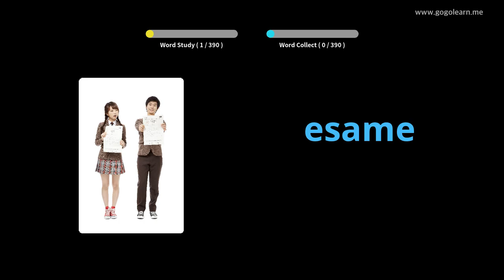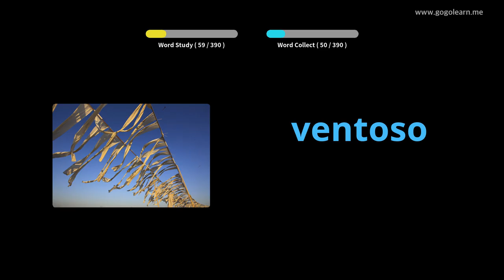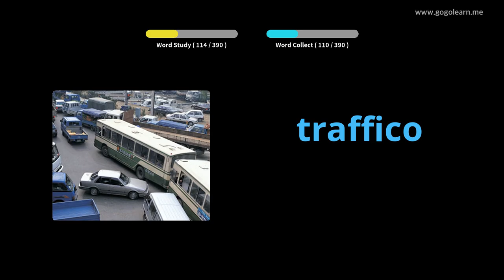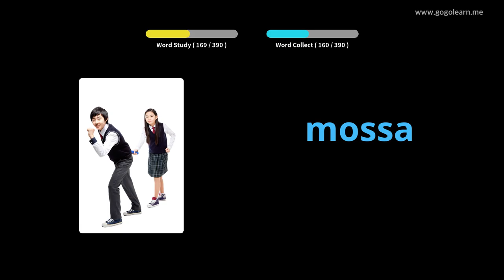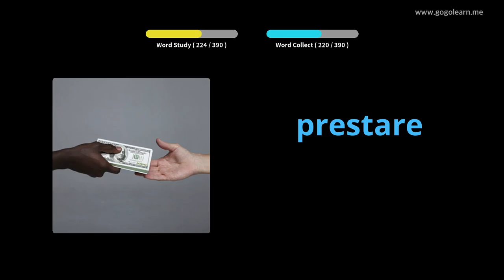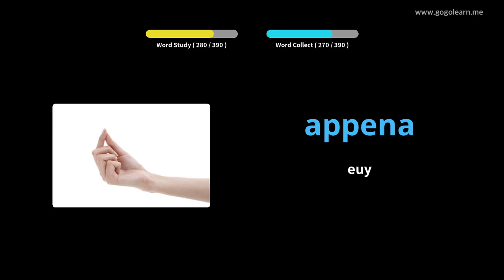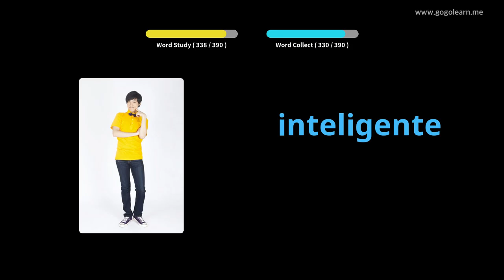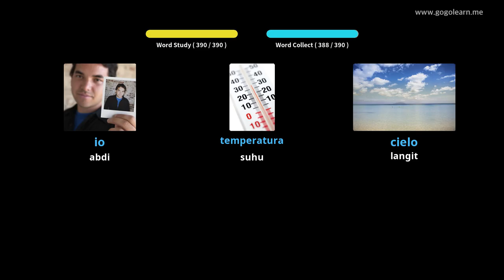Sakola Sekunder Kedokteran Italia 1 | Golearn